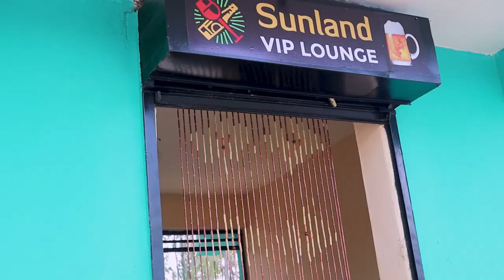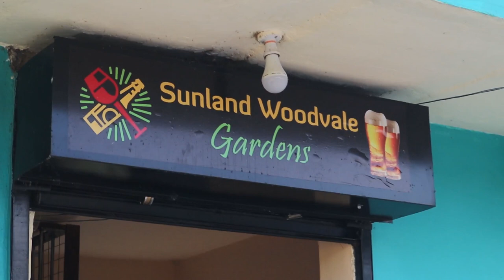Ochieng Alvaro - Steve Volmax (Official Video) supersquadpro volmaxen. rhumba.